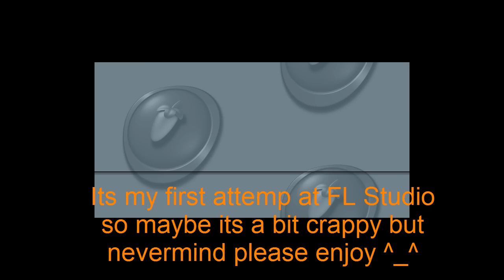Digimon Break Up! FL Studio Remix ^_^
Hi guys today i will show you a remix (a bit crappy because is my first attemp sorry ^_^`) of this mytical song of digimon please enjoy and comment ^_^

If you actually like it and want to download it you can here is the link ^_^ is an mp3 ^_^